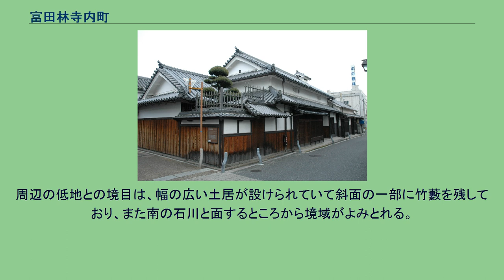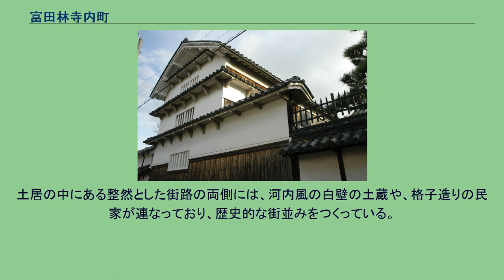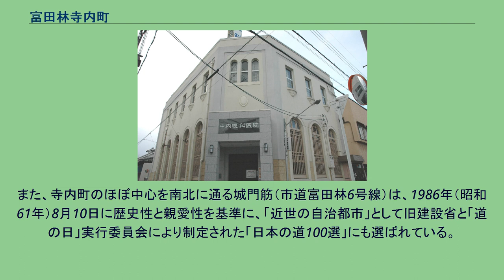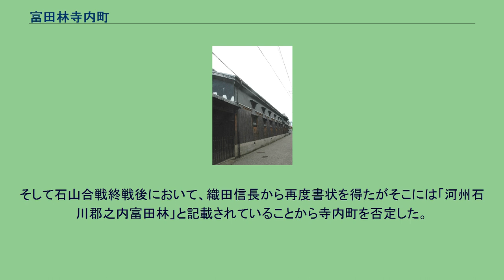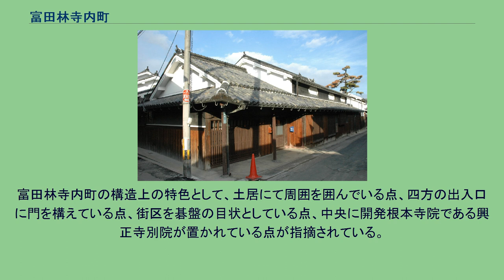富田林寺内町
木口家住宅 富田林寺内町（とんだばやしじないちょう、とんだばやしじないまち）は、大阪府富田林市にある寺内町。
江戸時代から昭和初期の町並みが残ることで知られる。
国の「重要伝統的建造物群保存地区」および、旧建設省選定の「日本の道100選」のひとつ。
寺内町は、大阪府の南東部に位置する富田林市の中心にあり、東西に7本、南北に6本の街路で区画された東西約400メートル、南北約350メートル、面積約13.3ヘクタールの楕円形に広がる周辺よりも一段高い台地上に、近世の町割りを残している。
周辺の低地との境目は、幅の広い土居が設けられていて斜面の一部に竹藪を残しており、また南の石川と面するところから境域がよみとれる。
土居の中にある整然とした街路の両側には、河内風の白壁の土蔵や、格子造りの民家が連なっており、歴史的な街並みをつくっている。
町の区画は六筋七町とよばれていて、六筋とは南北方向の通りのことで、東筋、亀ヶ坂筋、城之門筋、富筋、市場筋、西筋の6つの通りをいい、七町とは、北から順に壱里山町、富山町、北会所町、南会所町、堺町、御坊町、林町となっている。
現在も多くの町屋が残り、1997年（平成9年）10月に大阪府で唯一、国の「重要伝統的建造物群保存地区」として選定されている。
また、寺内町のほぼ中心を南北に通る城門筋（市道富田林6号線）は、1986年（昭和61年）8月10日に歴史性と親愛性を基準に、「近世の自治都市」として旧建設省と「道の日」実行委員会により制定された「日本の道100選」にも選ばれている。
富田林寺内町は、戦国時代末期の永禄3年（1560年）、本願寺一家衆興正寺第16世・証秀が、石川西側の河岸段丘上の荒芝地を百貫文で購入し、一向宗興生正寺別院を中核に開発された宗教自治都市であった。
周辺4ヶ村（中野・新堂・毛人谷（えびたに）・山中田）の「八人衆」の協力で、芝地の開発、御堂（興正寺別院）の建立、畑・屋敷・町割等を行い、富田林と改めたことに始まるという（興正寺御門跡兼帯所由緒書抜）。
由緒書には上記のように記載されているが、由緒書は江戸時代の編纂物であることから確固たる信憑性を得ることは叶わない。
八人衆は、この功により年寄役となり、寺内町の自治を行った。
織田信長と石山本願寺による石山合戦時には、本願寺・御坊側につかなかったことから、信長から「寺内之儀、不可有別条（じないのぎ、べつじょうあるべからず）」との書状を得ることにより、平穏を保った。
しかし、近年では寺内町内部に御坊派と穏健派がいたことも示唆されている。
そして石山合戦終戦後において、織田信長から再度書状を得たがそこには「河州石川郡之内富田林」と記載されていることから寺内町を否定した。
正確な否定は豊臣秀吉が1584年に蔵入地化してからという指摘もあることを留意しなければならない。
江戸時代は公儀御料となり、在郷町として栄え、南河内における商業の中心地であった。
また、酒造業も盛んであった。
幕末期には、19名の大組衆（杉山家、仲村家、奥谷家などの有力町人衆）により自治が行われていた。
富田林寺内町の構造上の特色として、土居にて周囲を囲んでいる点、四方の出入口に門を構えている点、街区を碁盤の目状としている点、中央に開発根本寺院である興正寺別院が置かれている点が指摘されている。
街路のほとんどは直行しておらず、角で少しずらされた「あてまげ」によって、まっすぐの見通しが妨げられている。